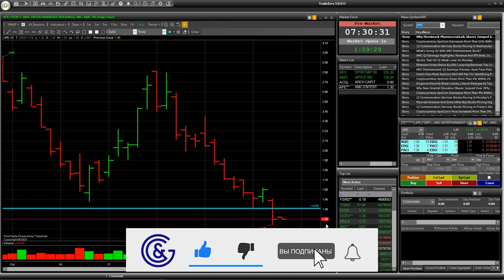Обзор акции APE на сегодня | Анализ акций